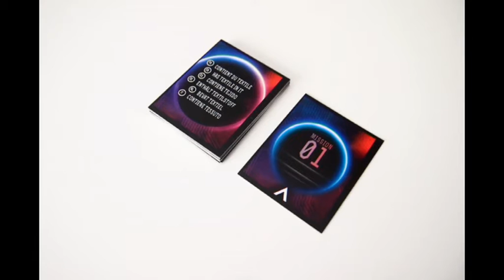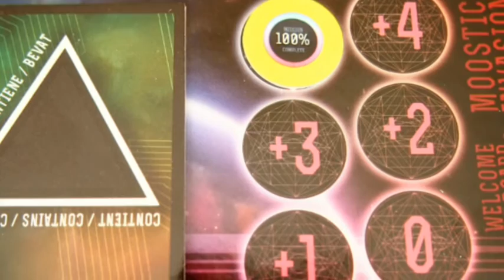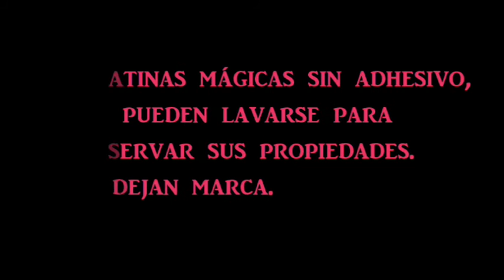Moo Stick Consola y Tablero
Moo Stick es un juego de mesa de 2 a 6 jugadores, con partidas de 20 minutos de duración, que ya se encuentra a la venta en una edición con instrucciones en castellano, inglés, francés, italiano, alemán y holandés.

Definido como un juego de observación y rapidez, traslada el tablero al propio salón de casa, como ya ocurría con Let’Stick, otro de los juegos del catálogo de Captain Macaque. Además, lo vuelve a hacer con las características pegatinas, reutilizables una y otra vez y que no dejan ningún tipo de marca.

En esta ocasión, los pequeños alienígenas del planeta Moo han llegado a la Tierra, más concretamente a una casa humana. Su objetivo es encontrar unos objetos específicos con la misión de estudiarlos, a lo largo de cinco expediciones. Así, los jugadores se convierten en capitanes extraterrestres, que tratarán de conseguir más puntos que sus rivales.